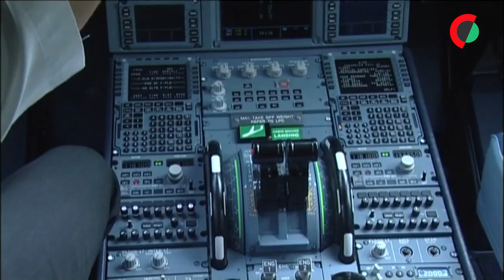Easyjet anuncia cinco novas rotas para o verão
A companhia aérea Easyjet anunciou cinco novas rotas nos aeroportos portugueses e com destino a Glasgow, Nápoles, Palermo, Barcelona e Toulouse, contribuindo para um aumento de 36% da sua capacidade em Portugal para 11,2 milhões de lugares.